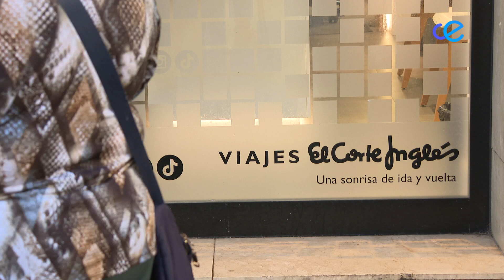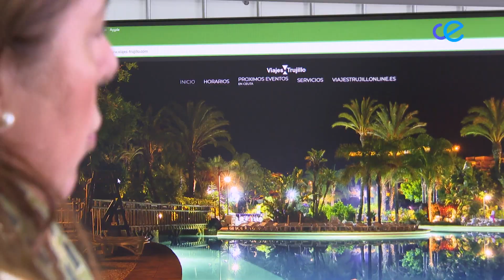Los ceutíes vuelven a ser puntuales para reservar sus viajes del IMSERSO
Esta mañana, a las 9, ha arrancado el plazo de reservas para el programa de turismo social del IMSERSO y los mayores de Ceuta han vuelto a ser puntuales para hacerse con los destinos más demandados, aunque la mayor afluencia en las agencias se espera para esta tarde, dado que ha coincidido con la Fiesta de la Mochila del área de mayores de la Ciudad